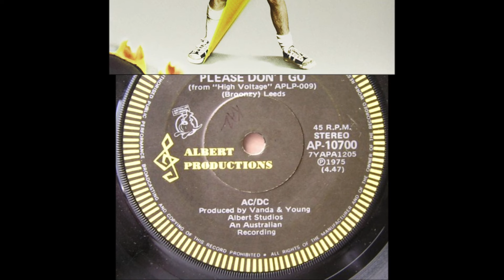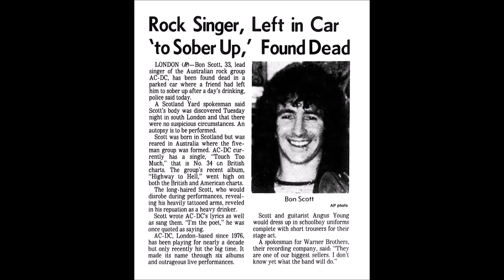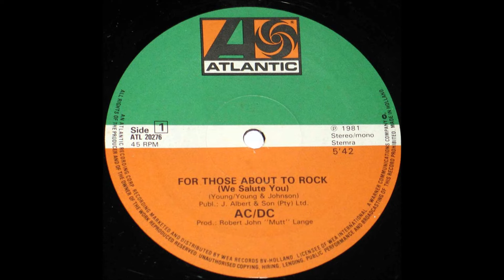Malcolm Young: Is The Rock In AC/ DC's Rock & Roll!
Hello and welcome to the channel.  Malcolm Young doesn't get the accolades of his younger brother Angus, but without his rock solid rhythm playing the band would not have attained the superstardom that they rose to in the 70's, 80's and 90's.